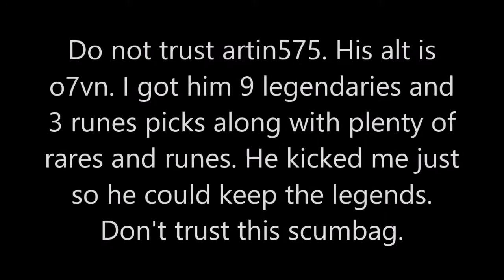Minecraft Mineplex Clans Season Six Episode #13 | GETTING A FULL LEGENDARY SET + PVP MONTAGE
Hey guys I hope you enjoy this clans video!
Resource Pack: Defib Faithful Edit